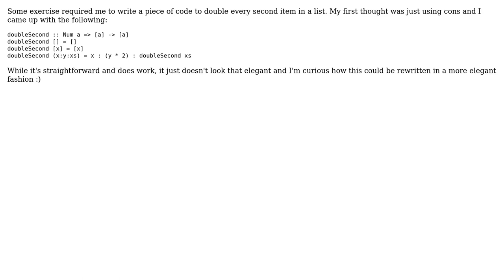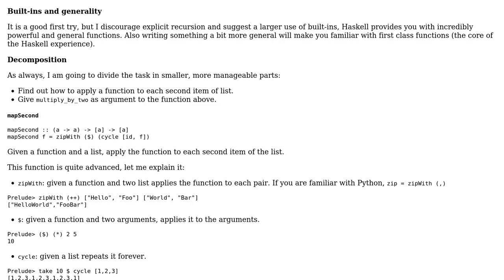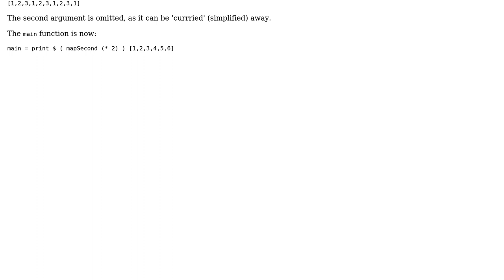Code Review: Double every 2nd item in a list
With thanks & praise to God, and with thanks to the many people who have made this project possible! You are responsible for your own actions.